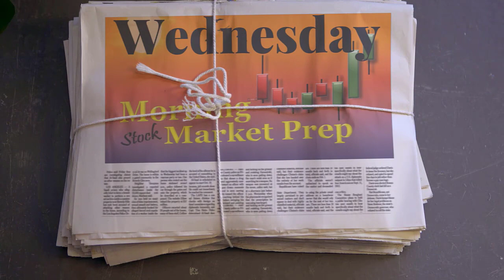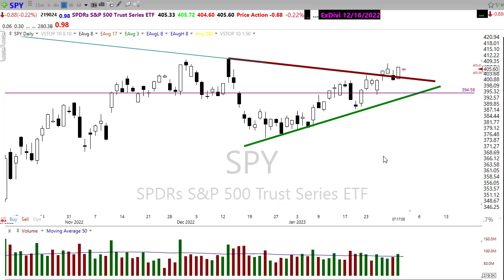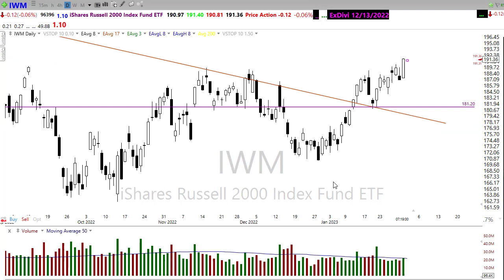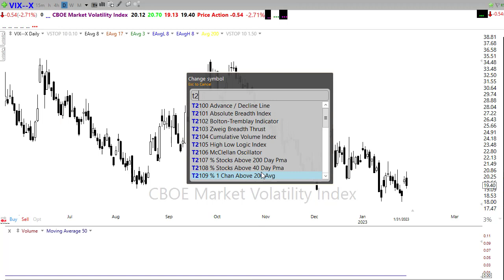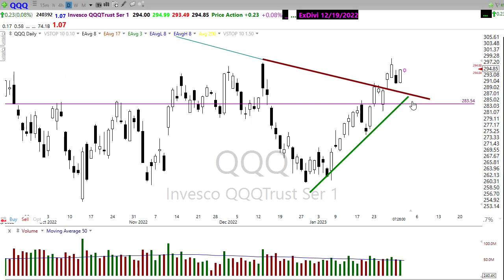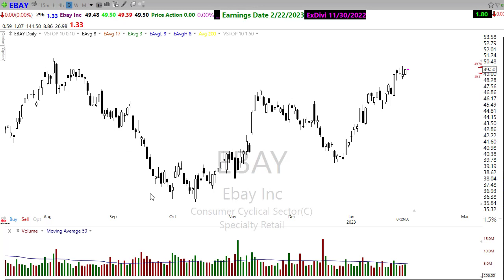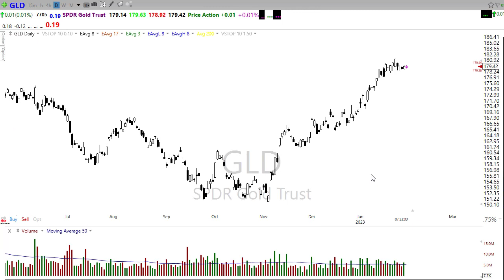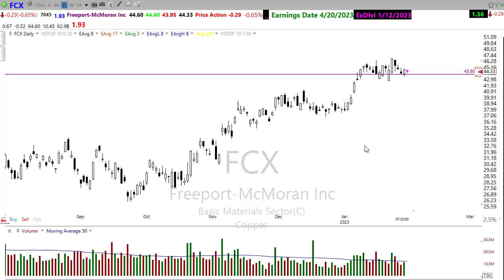Morning Market Prep | Stock & Options Trading | 2-1-23